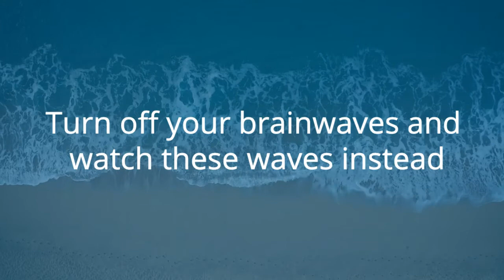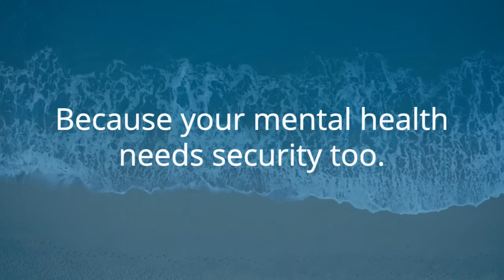Watch The Waves (Episode 3)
One minute meditation series. Because your mental health needs security too.